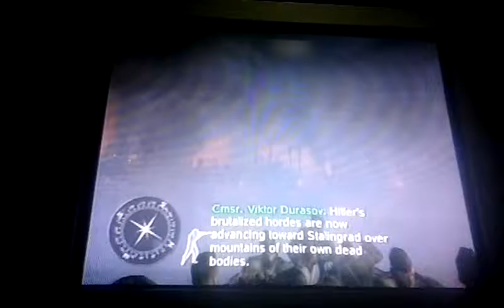MINI UNBOXING Y UNA GERRA EPICA!(call of duty)ep.1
TAMBIEN YA PUEDO HACER MAS SERIES NO SE LES OLVIDEE!!!XDXDXDXD